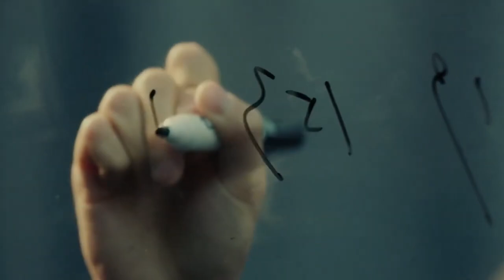Romantik Yıldızlar | Yeni Dizi Başladı | The Faded Light Years | Clickia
Moda şirketinde çalışan kişilerin amansız mücadelelerinin yanına birde aşk eklenince ortalık karışır.

Bunlarıda Beğenebilirsin;